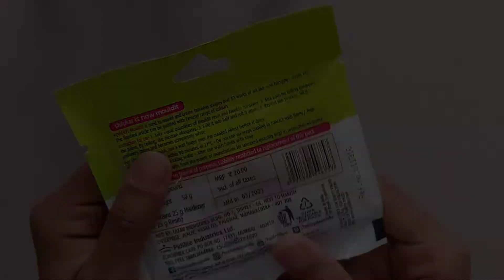Making my on Fridge Magnets🥺 || DIY under Rs 15 😱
Hello everyone!🌼
I hope y'all are safe and doing well.🕊

Today we're going to make Fridge Magnets using Fevicryl Mouldit clay. These Fridge magnets won't cost you more than Rs. 20/- 🙀

Materials you'll need to make them - Fevicryl Mouldit Clay, Magnets, Fevicol, Acrylic paints and brushes.

You can make these magnets in any way you want! Different designs and shapes. You can personalize them with your different ideas.